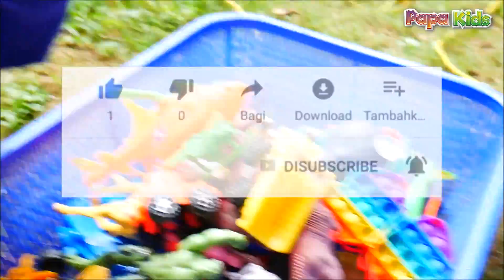spiderman menemukan mainan mobil mobilan, hewan, kuda nil, dinosaurus, gajah, jerapah, singa